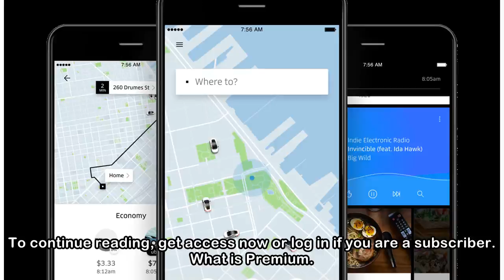Uber app to cease here after this weekend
May 4, 2018, 5:00 am SGTThe Uber app will cease here after this weekend, ending the American firm's five-year foray into Singapore, and giving rival Grab a stronger hold of the rides market. In respon...